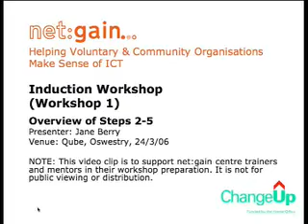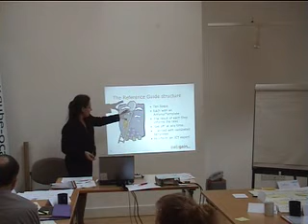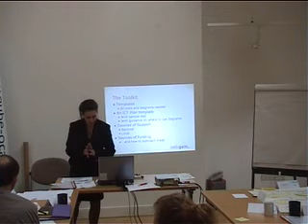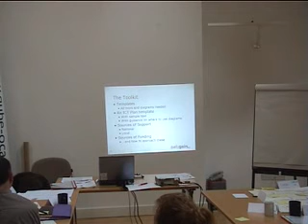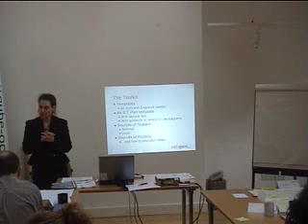net:gain - Workshop 1 - 12 Overview Steps 2-5 Part 1 of 2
Duration: 08:12